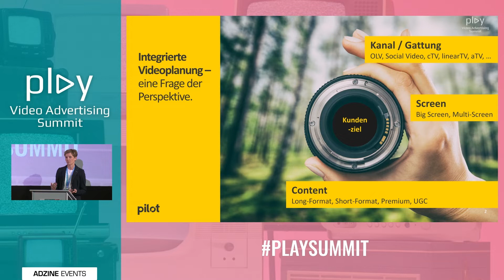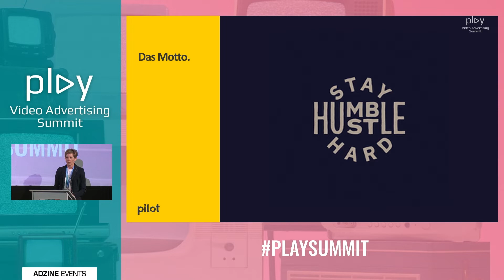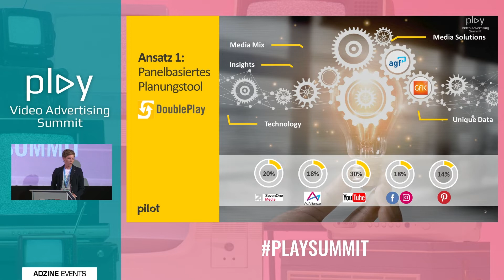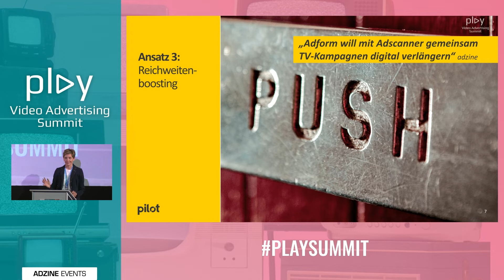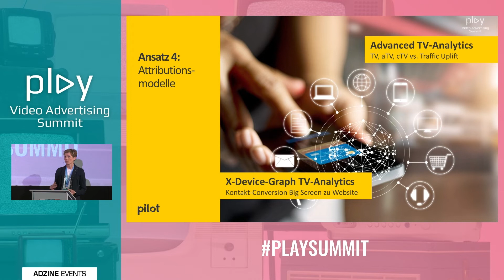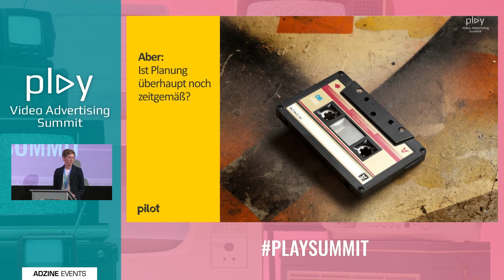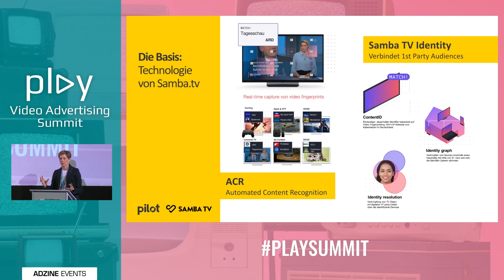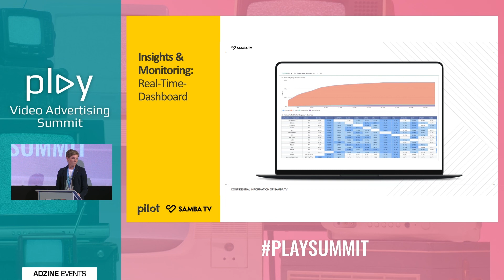Vortrag: Wie schließt man die Datenlücke(n) für eine integrierte Videoplanung?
Play Video Advertising Summit 2022 am 6.10. in Hamburg mit:

Clara Diehl, Director Product Development and Business Transformation PILOT